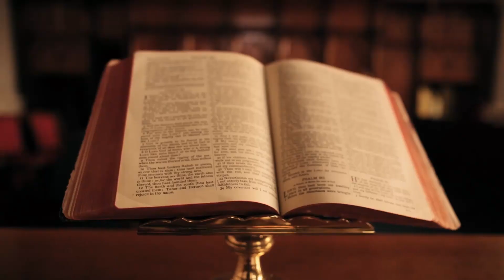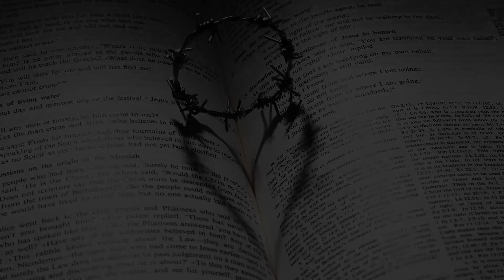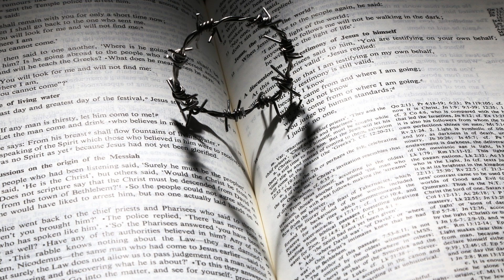Oct 25, 2020 Today's Catholic Bible Reading & Gospel Reflection / Love / Matthew 22:34-30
Catholic Gospel-malayalam -Syro malabar rite

Gospel Reading
Daily Gospel